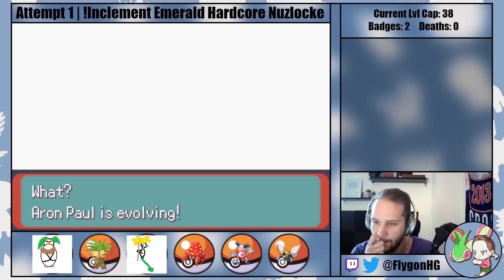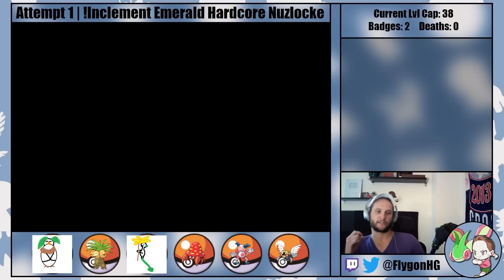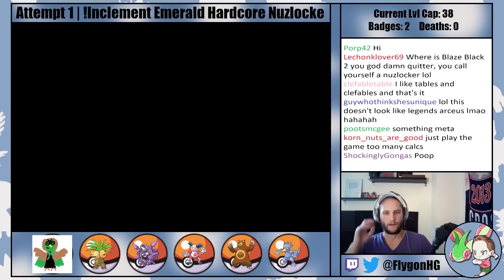Archie Is A HUGE THREAT In Inclement Emerald!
Pokémon Inclement Emerald Hardcore Nuzlocke - #2 - Originally Streamed 7/28/22

Pokémon Inclement Emerald is an advanced difficulty catch-em-all romhack of Pokémon Emerald created by Buffel Saft

Normal Nuzlocke Ruleset:
1. Fainting = Death
2. Can only catch the first Pokémon I find on each Route.
3. Nickname Pokémon

Hardcore Nuzlocke Ruleset:
4. No items in battle (held items okay)
5. No leveling past the next gym leader/E4 (at the START of the battle)
6. Play on "Set" battle mode